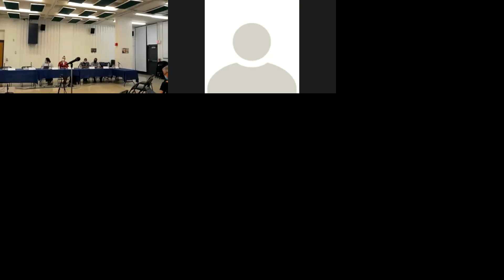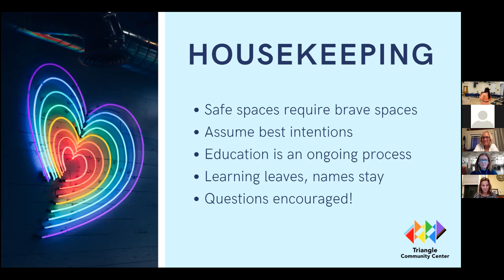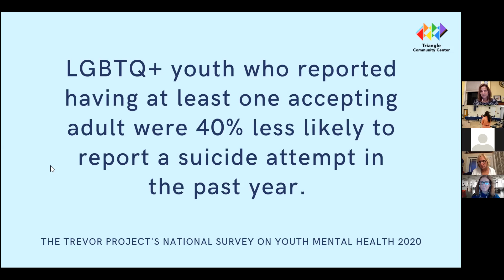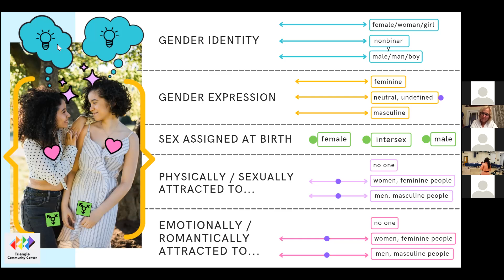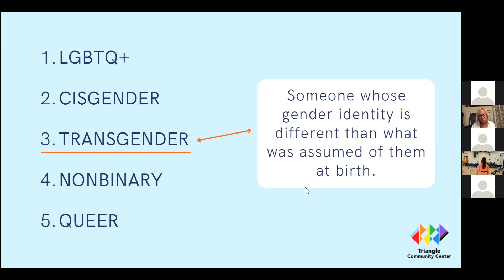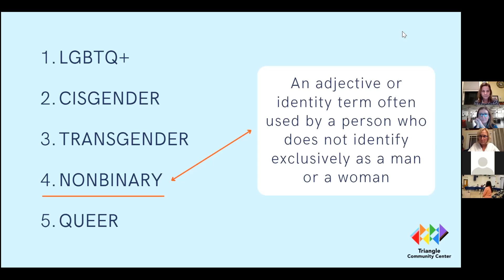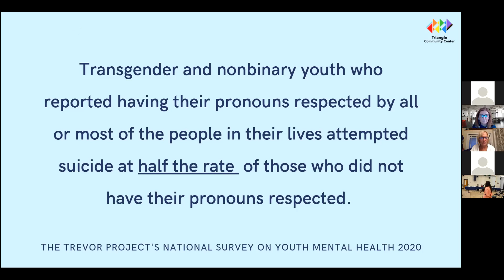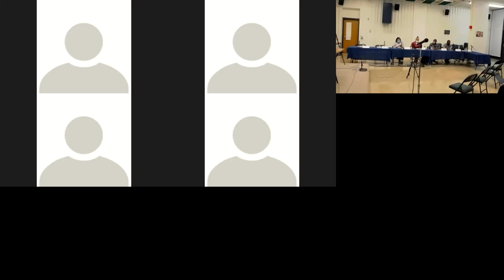2021-10-05 19.02.47 BOARD WORKSHOP - Spanish